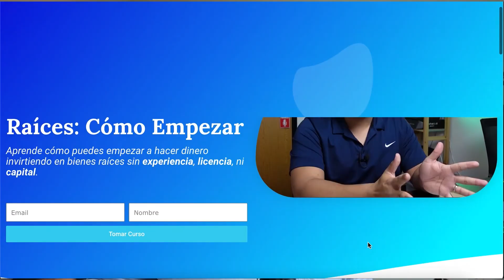Cómo salirte de un mal deal de wholesaling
¿Vives en DFW y quieres ser parte de nuestras reuniones gratis todos los meses?